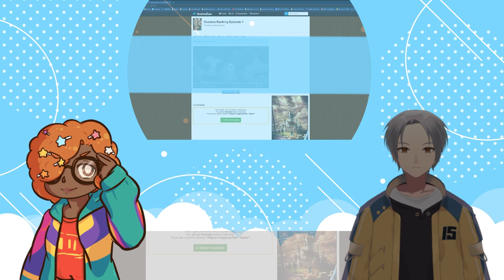VTubers Reaction | Ranking of Kings EPISODE 1-2